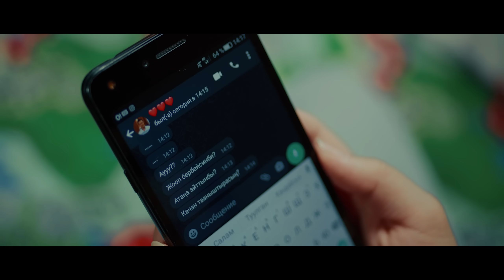Эрлан Андашев - Кызыма / Жаны клип 2022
«Кызыма»
Сөзү; Эрнис Тумонбаев
Обону; Эрлан Андашев
Режиссёр: Улан Шеркулов